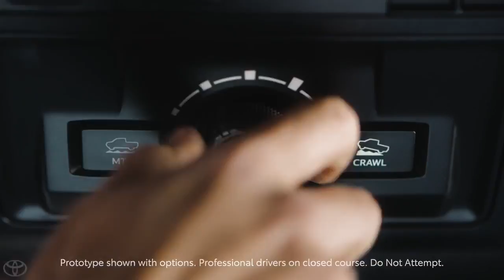Toyota Tacoma The Perfect Spot Toyota